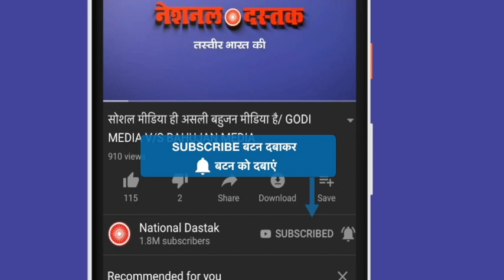मौलाना बदरुद्दीन अजमल ने किया भारत बंद का ऐलान/ MP BADRUDDIN AJMAL CALL FOR INDIA SHUTDOWN